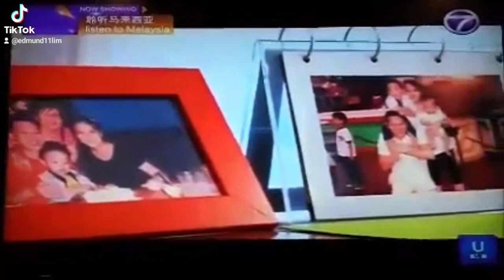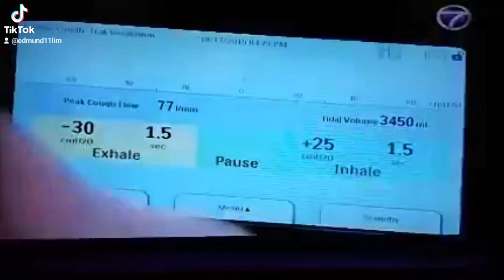The Scoop About Branden at Inside Scoop, 2015